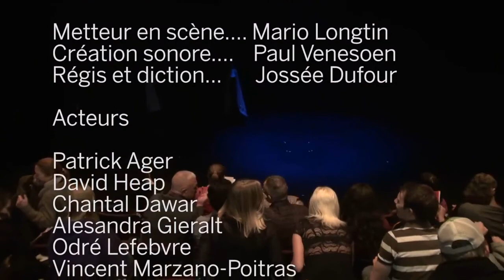Don Quichotte Deuxième Partie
Don Quichotte de Jean-Pierre Ronfard. 19-22 mars 2014